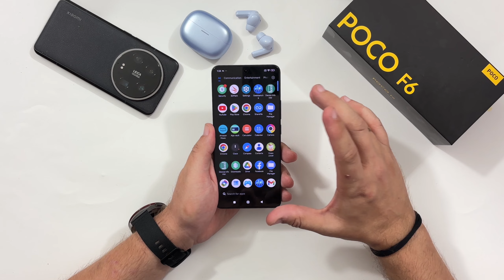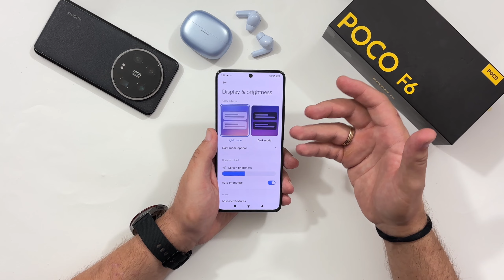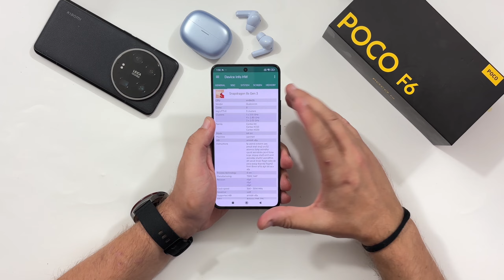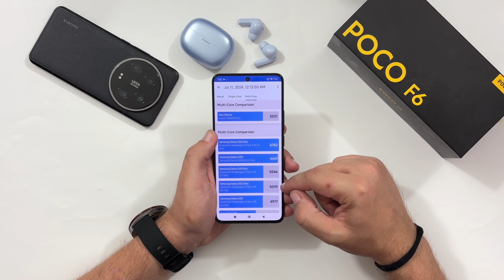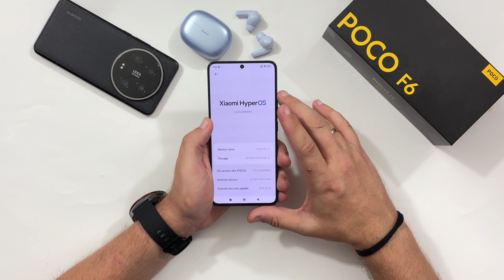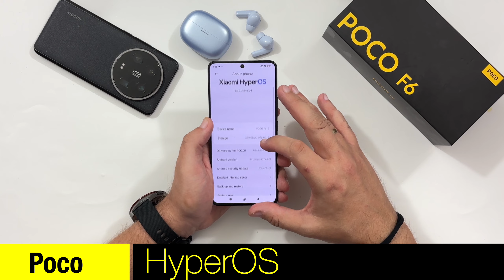POCO F6: ΤΟ ΠΙΟ ΔΥΝΑΤΟ ΣΤΗΝ ΚΑΤΗΓΟΡΙΑ ΤΟΥ !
To Poco F6 είναι το "απλό" μοντέλο της σειράς από την εταιρεία. Όμως είναι κάθε άλλο παρά απλό σε αυτά που προσφέρει. Δίνει για μια ακόμα φορά έμφαση στις επιδόσεις, που είναι κορυφαίες για τα χρήματα που κοστίζει.

Στο εσωτερικό του Poco F6 βρίσκεται ο Snapdragon 8s Gen 3 επεξεργαστής της Qualcomm, με επιδόσεις που είναι με χαρακτηριστική... άνεση υψηλότερες από κάθε άλλο Smartphone σε αυτή την κατηγορία τιμής. Η βασική του μάλιστα έκδοση, έρχεται με 12GB RAM, αλλά και 512GB διαθέσιμου αποθηκευτικού χώρου.

Η οθόνη του Poco F6 είναι ένα επίσης εντυπωσιακό τεχνικά και σε απόδοση AMOLED Panel. Έχει διαγώνιο 6.67 ίντσες, και ανάλυση 2712x1220 Pixels, που είναι υψηλότερη από το FullHD+ που θεωρείται δεδομένο σε αυτή την κατηγορία τιμής. Έχει ρυθμό ανανέωσης που μπορεί να προσαρμόζεται αυτόματα ανάμεσα σε 60,90 και 120Hz ανάλογα με το τι προβάλλει, και επίπεδα φωτισμού που σε ολόκληρη την επιφάνεια της μπορει να φτάσει τα 1.200nits. Υποστηρίζει σωστά και πλήρως και την προβολή HDR περιεχομένου, με το HDR10+ αλλά και το Dolby Vision HDR πρότυπο.

Οι δύο κάμερες του Poco F6 είναι απόλυτα ικανοποιητικές για ένα Smartphone που δίνει ιδιαίτερη έμφαση στις επιδόσεις. Η βασική από αυτές, έχει πλέον ανάλυση 50mp με έναν όμως διαφορετικό αισθητήρα και συγκεκριμένα τον IMX882 της Sony. Συνεχίζει να έχει μηχανική σταθεροποίηση στον φακό της, και ένα φυσικο μέγεθος που της επιτρέπει να έχει την καλύτερη δυνατή απόδοση. Η δεύτερη ultrawide κάμερα παραμένει και εδώ απλά ικανοποιητική, με αναλυση στα 8mp.

Τέλος, η μπαταρία στο εσωτερικό του Poco F6 έχει χωρητικότητα 5.000mAh και φορτίζει όσο γρήγορα πρέπει με 90W. Η διαφορά από τα 67W στο προηγούμενο μοντέλο, είναι περιορισμένη, όμως και πάλι παραμένει σημαντικά πιο γρήγορη φόρτιση τελικά από κάθε άλλη συσκευή σε αυτή την κατηγορία τιμής.